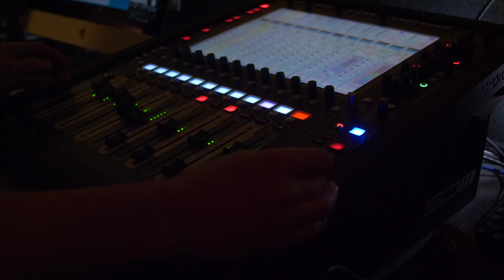MICRO HUSTLE MACRO PATIENCE | EPISODE 049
Join Rick’s next 5-Day Challenge and learn how to launch your worship music without a label or a bunch of money
| Join Rick’s next 5-Day Challenge and learn how to launch your worship music without a label or a bunch of money This week on the Slingshot video blog

Everything takes longer than you thought. And many times the full promise of God comes through decades of process.

Watch as my friend Connor and I discuss this reality as we gear up for a powerful time of worship at his church in Saskatoon, Saskatchewan Canada!